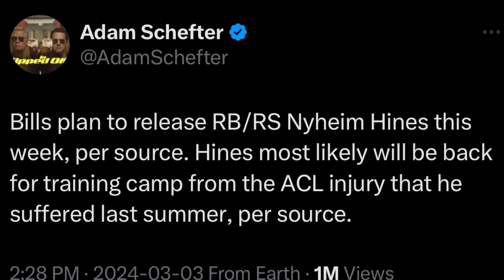Buffalo Bills cut Nyheim Hines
The Buffalo Bills are reportedly expected to cut RB Nyheim Hines sometime this week, according to Adam Schefter.

Buffalo acquired the 27-year-old ahead of the 2022 trade deadline in a deal with the Indianapolis Colts in exchange for Zack Moss and a 2023 fifth round pick.

Hines missed the entirety of the 2023 with an ACL injury he suffered in a jet ski accident during the offseason. With the move, the Bills are expected to clear approximately $4.9M in cap space.